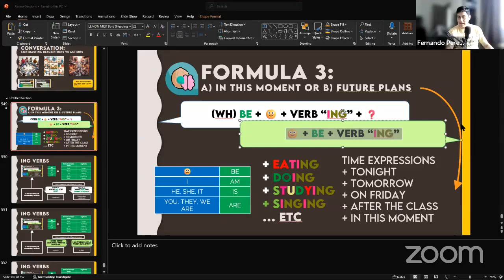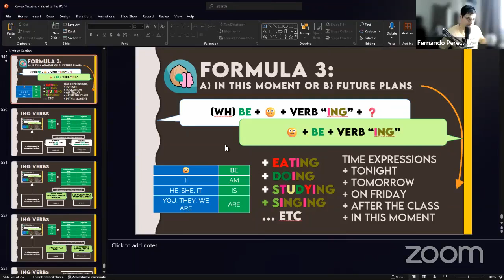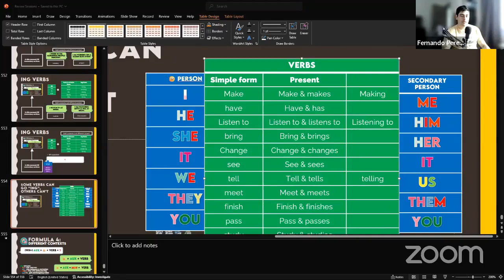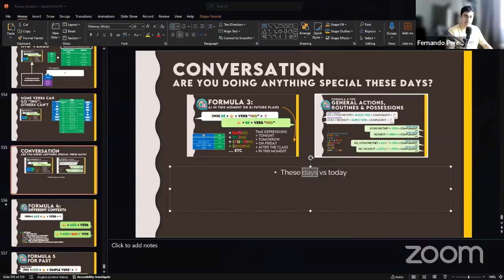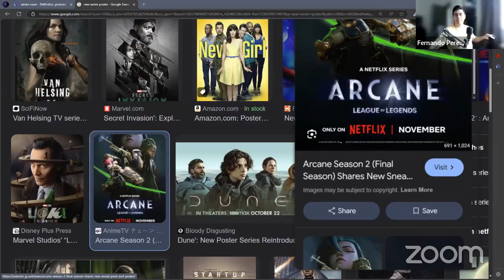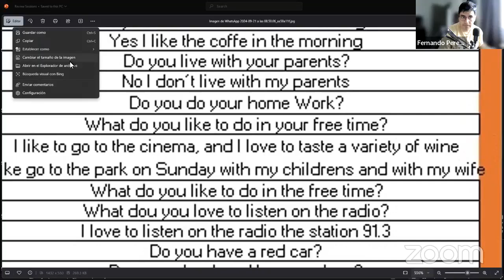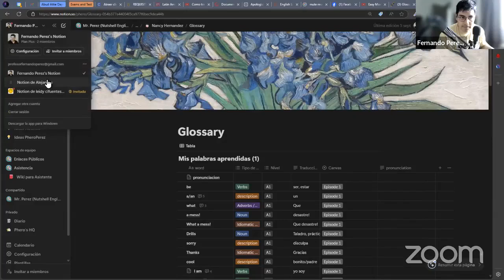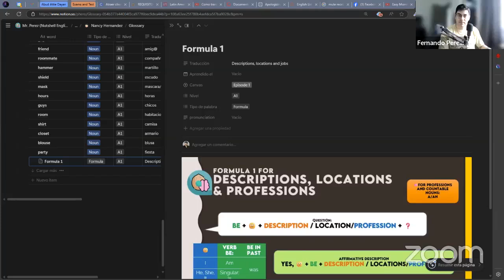A1 Beginners | Drills | Mr. Pérez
Esta clase fue transmitida el día 21 de Septiembre del 2024 en Facebook Live.